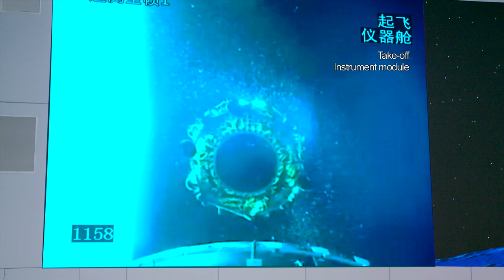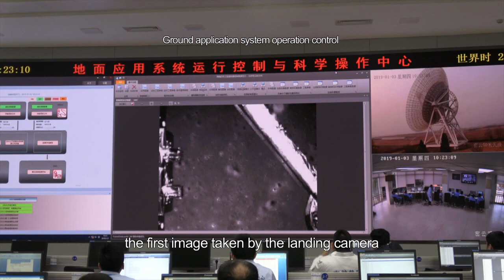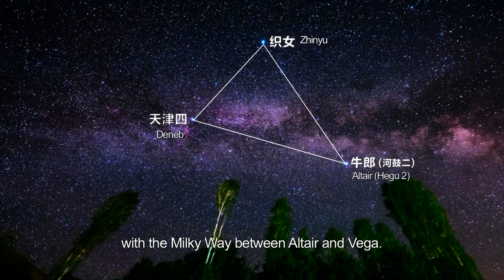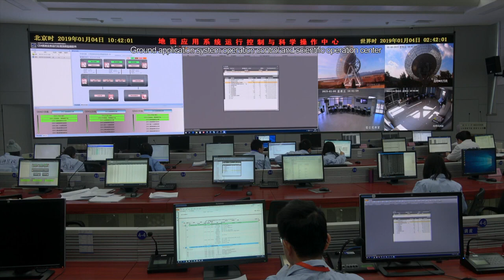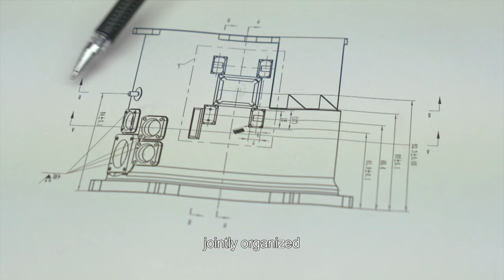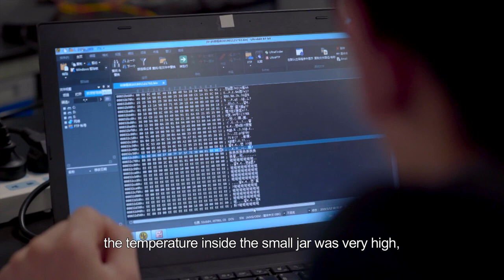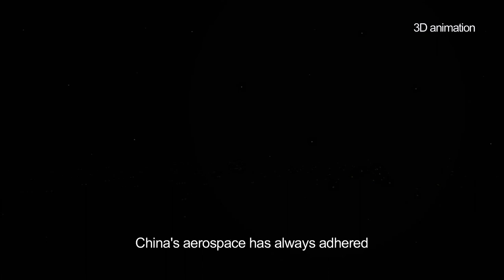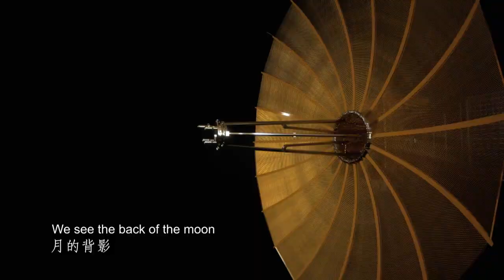Yutu Ⅱ engraved the first historical mark on the back of the moon | China Documentary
At 2:23 a.m. on December 8, 2018, the Long March 3B Rocket blasted off from the Xichang Satellite Launch Center with a flame passing through the night sky and launching Chang’e-4 probe.